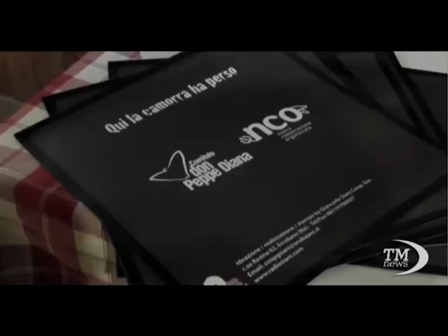A Napoli è ancora emergenza rifiuti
Il ministro Orlando in visita nella regione: " E' una delle più gravi ferite ambientali, sociali e economiche del Paese"

3 maggio 2013